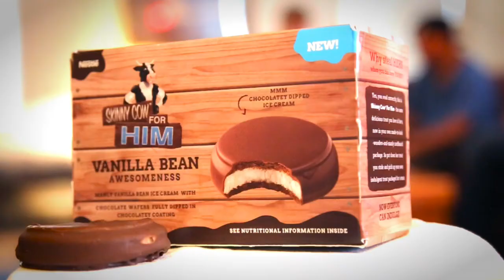Do You Love Ice Cream?!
Skinny Cow for Him is just the treat for you. I love ice cream and I love Skinny Cow!

Follow the team on...

Vine:
Zo Threezy
Nic Bradly
Kidjalisco21
Adamentality12

Zothreezy
Nicbradly
Kidjalisco21
Adamentality